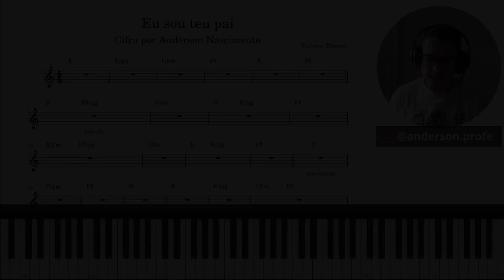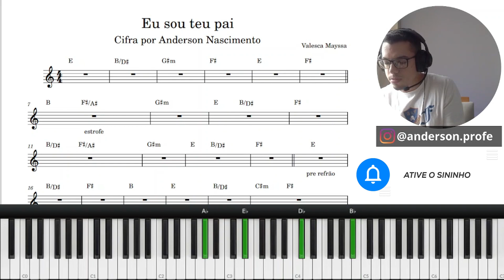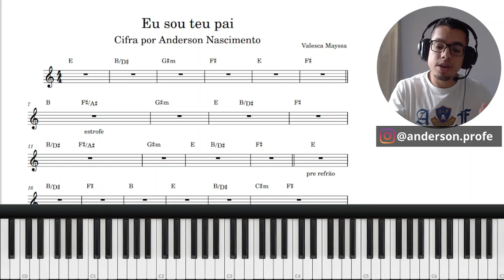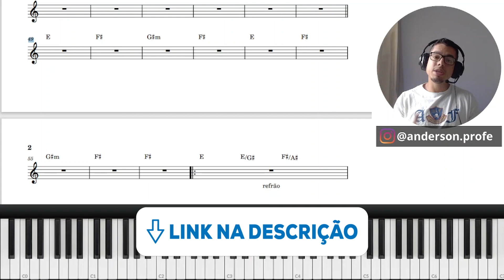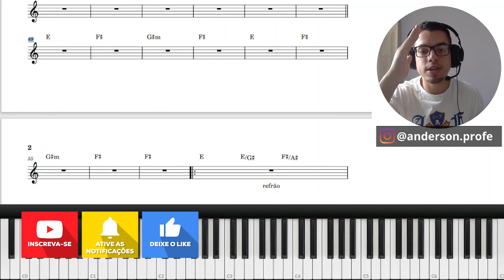AULA DE TECLADO - EU SOU TEU PAI - (Valesca Mayssa) - VÍDEO AULA COM CIFRA NA DESCRIÇÃO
Nesse vídeo vou te mostrar como tocar a música "Eu sou teu pai". Quero ensinar a introdução, explicar a estrutura dos acordes, e ainda ler e comentar a harmonia. A cifra está logo abaixo aqui. Essa aula está incrível! Fique à vontade.